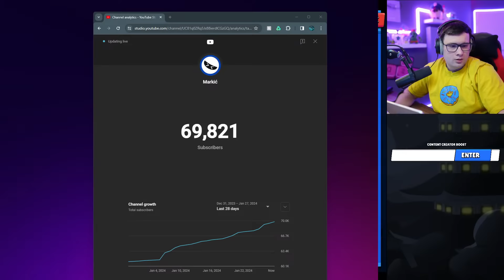IGRAMO ZAJEDNO BRAWL STARS!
Hvala što koristiš MarkoKC CODE!

Budi COOL i naruči ovu brutaln MERCH!